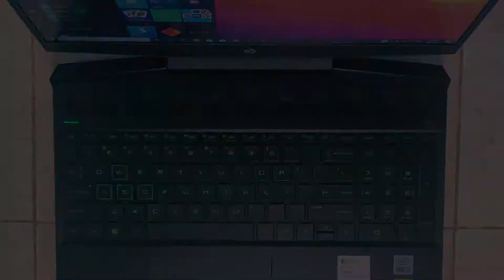I BOUGHT A NEW GAMING LAPTOP - UNBOXING HP PAVILION 15 DK1064TX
Hello guys, today i'm so happy because my new laptop HP Pavilion 15 DK1064TX has arrived. I'll use this laptop to produce more content for my youtube, such as gaming content and memes. See you soon!

Music use information
Artist :  Jeff Kaale
Title : Static